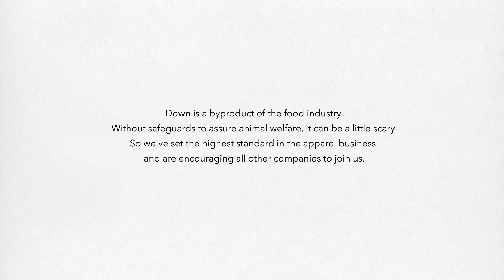What the Pluck? Patagonia Traceable Down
Patagonia down jackets and vests are some of our best-selling products at Rock/Creek. But the sourcing of down has not always pretty. Patagonia now asks "What the Pluck?" and introduces a new way of sourcing down for Patagonia jackets.

This video is both disturbing and enlightening, and we're looking forward to a wider adoption of Patagonia's new traceable down standard.